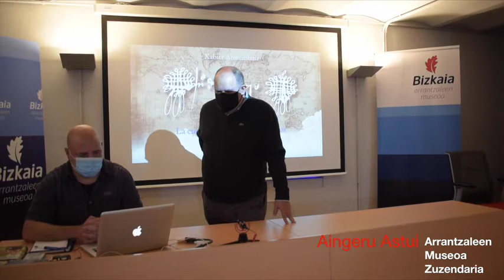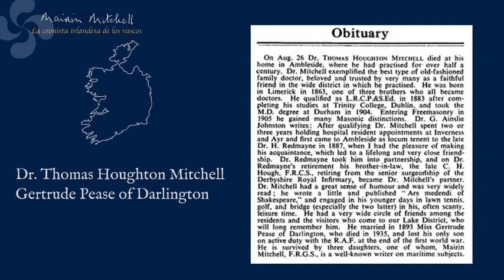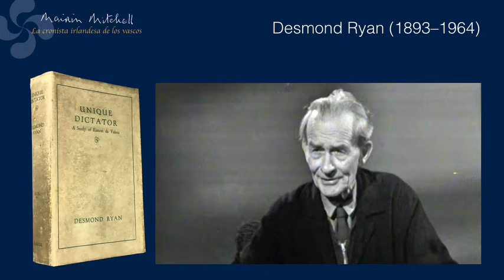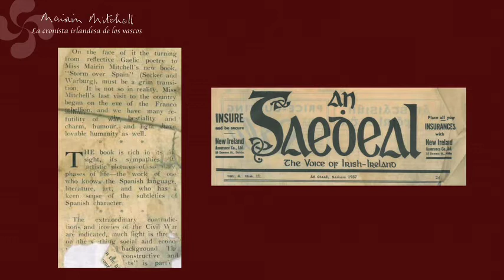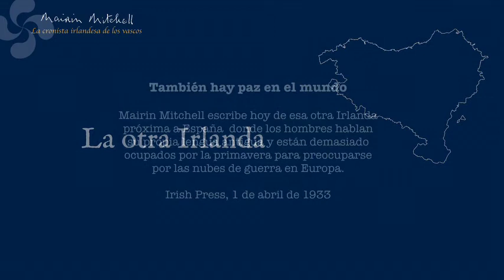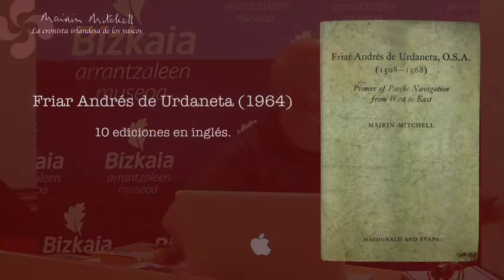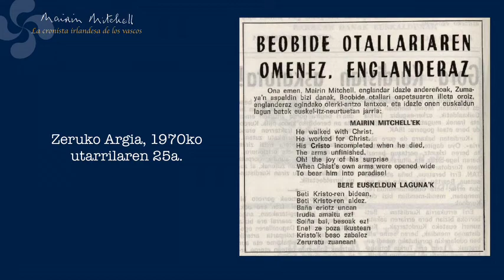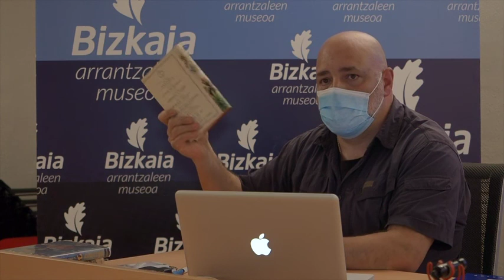Akurio eta Elkano: 500 urte geroago | Acurio y Elcano: 500 años después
1519 eta 1522 artean Magallanes-Elkanoren espedizioa itsaso ezezagunetatik sartu zen mendebalderantz nabigazio bide baten bila, Moluka uharteetara, Espezieen uharteetara. Arrantzaleen Museoak hitzaldi-ziklo honen hirugarren geldialdia aurkeztu du, ‘Mairin Mitchell. Akurioren kronista’, ‘Akurio eta Elkano 151-1522. Bizkaitarrak Lehen Mundu Biran’ erakusketaren testuinguruan.

Entre 1519 y 1522 la Expedición de Magallanes-Elcano se adentró por mares desconocidos en busca de una vía de navegación por el Oeste, hacia las islas Molucas, las islas de las Especias. Arrantzaleen Museoa presenta la tercera conferencia, `Mairin Mitchell. La cronista de Acurio´, en el contexto de la exposición ‘Acurio y Elcano 151-1522. `Vizcaínos´ en la Primera Vuelta al Mundo’.